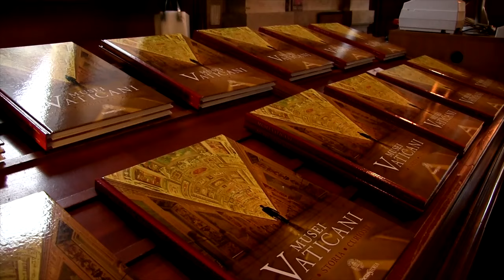Vatican Magazine "Musei Vaticani, dietro le quinte" 11-11-2016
Musei Vaticani, dietro le quinte

Un ricco volume ci guida alla scoperta dell’immenso tesoro dei Papi, con oltre 70mila opere in mostra e 50mila in deposito e dei laboratori di restauro dove vengono curate e salvaguardate opere in materiali molto diversi, dalla carta al marmo.